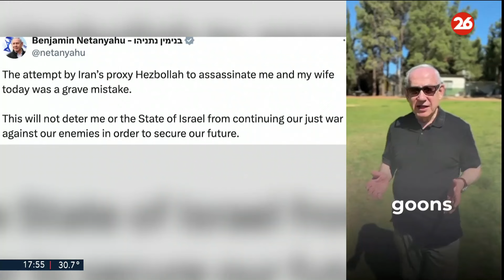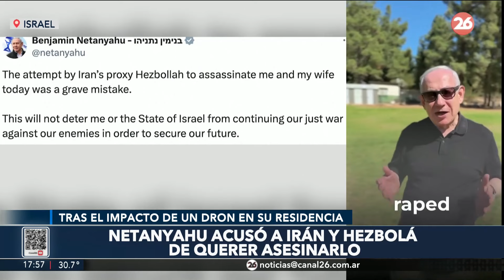🚨 NETANYAHU acusó a IRÁN y HEZBOLÁ de querer ASESINARLO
👉 La delegación iraní ante Naciones Unidas afirmó que el ataque fue producido por la milicia chiíta libanesa, en un breve comunicado recogido por la prensa local.